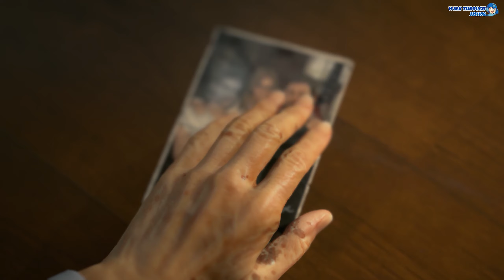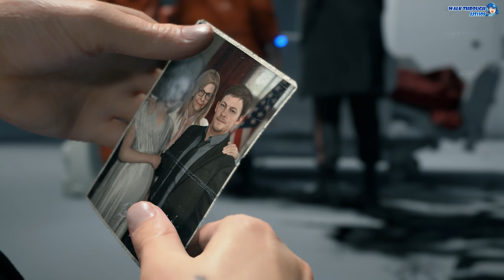[DS] 데스 스트랜딩 3. 에피소드1 - '브리짓' Part1 (Death Stranding, 2019)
3. 에피소드1 - '브리짓' Part1
Episode 1 - Bridget Part1

샘은 암으로 삶이 얼마 남지 않은 아메리카 도시연합의 대통령, '브리짓 스트랜포드'로부터 자신을 어린시절 돌보아 주던 아멜리가 서부 '해변'에 머물러 있음을 알게되고, 그녀를 도와서 미국을 재건해 달라 부탁을 남긴 브리짓 대통령은 샘의 품 안에서 임종하게 된다. 샘은 사망한 그녀를 보이드 아웃이 발생하지 않도록 소각하기 위하여, 도시 외곽의 소각기로 향하게 된다.